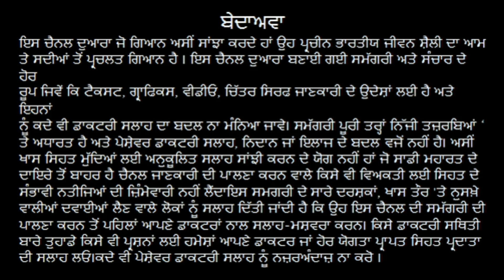ਕੀ ਕਾਮਯਾਬੀ ਜਾਂ ਦਲਿੱਦਰ,ਸ਼ੇਤਹਾਬੀ ਜਾਂ ਬਿਮਾਰੀ ਤੁਸੀਂ ਖ਼ੁਦ ਆਕਰਸ਼ਿਤ ਕਰਦੇ ਹੋ ? ਕੀ ਆਕਰਸ਼ਣ ਦਾ ਕਾਨੂੰਨ ਕੰਮ ਕਰਦਾ ?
ਹਰ ਮੰਗਲਵਾਰ ਸਵੇਰੇ 6 ਵਜੇ,  ਮੈਂ ਆਧੁਨਿਕ ਜੀਵਨ ਸ਼ੈਲੀ ਦੇ ਕਾਰਨ ਸ਼ੂਗਰ, ਡਿਪਰੈਸ਼ਨ, ਮੋਟਾਪਾ, ਜਿਗਰ ਵਿਚ ਚਰਬੀ ਜਮਨਾ, ਦਿਲ ਦੀ ਸਮੱਸਿਆ, ਰੈਟੀਨੋਪੈਥੀ, ਗੁਰਦਿਆਂ ਦੀ ਸਮੱਸਿਆ ਨਾਲ ਪੀੜਤ ਹੋ ਗਿਆ ਸੀ ਅਤੇ ਸਭ ਤੋਂ ਵੱਧ ਮਾਰ ਪਈ ਜਦੋਂ ਉਨ੍ਹਾਂ ਦੇ ਸੱਜੇ ਪਾਸੇ ਨੂੰ ਅਧਰੰਗ ਹੋ ਗਿਆ ਅਤੇ  ਸੱਜੀ ਅੱਖ ਲਗਭਗ ਖ਼ਤਮ ਹੋ ਗਈ। ਮੈਂ  ਆਪਣੀਆਂ ਸਾਰੀਆਂ ਬਿਮਾਰੀਆਂ ਨੂੰ ਸਿਰਫ਼ ਆਪਣੀ ਜੀਵਨ ਸ਼ੈਲੀ ਵਿੱਚ ਤਬਦੀਲੀਆਂ ਕਰ ਕੇ ਠੀਕ ਕਰਨ ਵਿਚ ਕਾਮਯਾਬ ਹੋਏ ਅਤੇ ਨਾ ਸਿਰਫ਼ ਆਪਣਾ ਭਾਰ 130 ਕਿਲੋਗ੍ਰਾਮ ਤੋਂ ਘਟਾ ਕੇ 88 ਕਿਲੋਗ੍ਰਾਮ ਕਰ ਸਕੇ, ਪੂਰੀ ਤਰਾਂ ਰੋਗ ਮੁਕਤ ਹੋ ਸਕੇ ਮੈਨੂੰ ਕੋਈ ਦਵਾਈ ਲੈਣ ਦੀ ਵੀ ਲੋੜ ਨਹੀਂ ਹੈ।
ਸਿਰਫ ਤੁਸੀਂ ਆਪਣੀ ਸਿਹਤ ਨੂੰ ਕਾਇਮ ਰੱਖ ਸਕਦੇ ਹੋ ਜਾਂ ਮੁੜ ਪ੍ਰਾਪਤ ਕਰ ਸਕਦੇ ਹੋ, ਕੋਈ ਡਾਕਟਰ ਜਾਂ ਵੈਦ ਅਜਿਹਾ ਨਹੀਂ ਕਰ ਸਕਦਾ
ਸਿਰਫ ਕੁੱਜ ਆਦਤਾਂ ਨੂੰ ਅਪਣਾਉਣ ਨਾਲ ਤੁਹਾਨੂੰ ਕਦੇ ਵੀ ਕੋਈ ਬਿਮਾਰੀ ਨਹੀਂ ਹੋਵੇਗੀ,
ਜੇਕਰ ਤੁਹਾਨੂੰ ਕੋਈ ਬਿਮਾਰੀ ਹੈ ਤਾਂ ਇਹ ਆਦਤਾਂ ਸਭ ਨੂੰ ਠੀਕ ਕਰ ਦੇਣਗੀਆਂ ।
ਸੱਜੇ ਪਾਸੇ ਦਾ ਅਧਰੰਗ, ਸ਼ੂਗਰ, ਬਲੱਡ ਪ੍ਰੈਸ਼ਰ, ਗੁਰਦਿਆਂ ਦੀ ਸਮੱਸਿਆ, ਦਿਲ ਦੀ ਬਿਮਾਰੀ, ਫੈਟੀ ਲਿਵਰ…..
ਹੌਲੀ-ਹੌਲੀ ਸਾਰੇ ਰੋਗ ਠੀਕ ਹੋ ਗਏ, ਹੁਣ ਮੈਨੂੰ ਕੋਈ ਦਵਾਈ ਲੈਣ ਦੀ ਲੋੜ ਨਹੀਂ ਹੈ,
ਤੰਦਰੁਸਤ ਰਹਿਣ ਜਾਂ ਕਿਸੇ ਬਿਮਾਰੀ ਦੇ ਇਲਾਜ ਲਈ ਕੋਈ ਪੈਸਾ ਖਰਚਣ ਦੀ ਜ਼ਰੂਰਤ ਨਹੀਂ ਹੈ,
ਇਹ ਕੋਈ ਵੀ ਕਰ ਸਕਦਾ ਹੈ ਸਬ ਦਾ ਮੰਗਲ ਹੋਵੇ
 ਬਿਮਾਰੀਆਂ ਤੁਰੰਤ ਨਹੀਂ ਝਲਕ ਦੀਆਂ, ਸਰੀਰ ਦੇ ਅੰਗ ਸਾਲਾਂ ਤੱਕ ਇਨ੍ਹਾਂ ਬਿਮਾਰੀਆਂ ਨਾਲ ਲੜਦੇ ਰਹਿੰਦੇ ਹਨ ਅਤੇ ਅੰਤ ਵਿਚ ਜਦੋਂ ਸਾਨੂੰ ਬਿਮਾਰੀ ਬਾਰੇ ਪਤਾ ਲੱਗਦਾ ਹੈ ਓਦੋਂ ਤੱਕ ਤਾਂ ਸਾਡੇ ਅੰਗਾਂ ਦੀ 50% ਤੋਂ ਵੱਧ ਸਮਰੱਥਾ ਨਸ਼ਟ ਹੋ ਚੁੱਕੀ ਹੁੰਦੀ ਹੈ ਅਤੇ ਇਸ ਤਰਾਂ ਅਸੀਂ ਦਵਾਈਆਂ ਤੇ ਸਾਰੀ ਜ਼ਿੰਦਗੀ ਲਈ ਨਿਰਭਰ ਹੋ ਜਾਂਦੇ ਹਾਂ।
ਹਰ ਇਨਸਾਨ ਖ਼ਾਸ ਤੋਰ ਤੇ ਨੌਜਵਾਨਾਂ ਨੂੰ ਇਹ ਜਾਣਨ ਦੀ ਲੋੜ ਹੈ ਕਿ ਉਹ ਕਿਸ ਤਰਾਂ ਆਪਣੀ ਆਧੁਨਿਕ  ਜੀਵਨ ਸ਼ੈਲੀ ਕਾਰਨ ਸਿਹਤ ਨਾਲ ਖਿਲਵਾੜ ਕਰ ਕੇ ਬਿਮਾਰੀਆਂ ਨੂੰ ਸੱਦਾ ਦੇ ਰਹੇ ਹਨ। ਜਦੋਂ ਅਸੀਂ ਵੱਖ-ਵੱਖ ਚੀਜ਼ਾਂ ਖਾਂਦੇ ਹਾਂ ਤਾਂ ਉਸ ਨਾਲ ਸਰੀਰ ਦੇ ਅੰਦਰ ਕੀ ਹੁੰਦਾ ਹੈ, ਇਸ ਦੇ ਵਿਗਿਆਨਕ ਪਹਿਲੂ  ਬਾਰੇ ਗੱਲ ਕੀਤੀ ਜਾਵੇਗੀ। ਕਿਵੇਂ ਸਿਰਫ਼ ਆਪਣੀ ਜੀਵਨ ਸ਼ੈਲੀ ਵਿੱਚ ਤਬਦੀਲੀਆਂ ਕਰ ਕੇ ਇਨ੍ਹਾਂ ਬਿਮਾਰੀਆਂ ਤੋਂ ਬਚਿਆ ਜਾ ਸਕਦਾ ਹੈ ਅਤੇ ਜ਼ਿਆਦਾਤਰ ਨੂੰ ਠੀਕ ਵੀ ਕੀਤਾ ਜਾ ਸਕਦਾ ਹੈ ਬਾਰੇ ਦੱਸਿਆ ਜਾਵੇਗਾ। ਮਾਨਸਿਕ ਰੋਗ ਜਿਵੇਂ ਕੀ ਡਿਪਰੈਸ਼ਨ ਅਤੇ ਅਡਿਕਸ਼ਨ ਕਿਉਂ ਹੁੰਦੇ ਹਨ, ਤੁਹਾਡੇ ਸਰੀਰ ਤੇ ਡਿਪਰੈਸ਼ਨ ਅਤੇ ਅਡਿਕਸ਼ਨ ਦੇ ਮਾੜੇ ਪ੍ਰਭਾਵ ਕਿਸ ਹੱਦ ਤੱਕ ਹੁੰਦੇ ਹਨ ਅਤੇ ਇਹਨਾਂ ਰੋਗਾਂ ਤੋਂ ਬਾਹਰ ਕਿਵੇਂ ਨਿਕਲਿਆ ਜਾ ਸਕਦਾ ਹੈ, ਬਾਰੇ ਵੀ ਦੱਸਿਆ ਜਾਵੇਗਾ। ਬਿਮਾਰੀਆਂ ਤੁਰੰਤ ਨਹੀਂ ਝਲਕ ਦੀਆਂ, ਸਰੀਰ ਦੇ ਅੰਗ ਸਾਲਾਂ ਤੱਕ ਇਨ੍ਹਾਂ ਬਿਮਾਰੀਆਂ ਨਾਲ ਲੜਦੇ ਰਹਿੰਦੇ ਹਨ ਅਤੇ ਅੰਤ ਵਿਚ ਜਦੋਂ ਸਾਨੂੰ ਬਿਮਾਰੀ ਬਾਰੇ ਪਤਾ ਲੱਗਦਾ ਹੈ ਓਦੋਂ ਤੱਕ ਤਾਂ ਸਾਡੇ ਅੰਗਾਂ ਦੀ 50% ਤੋਂ ਵੱਧ ਸਮਰੱਥਾ ਨਸ਼ਟ ਹੋ ਚੁੱਕੀ ਹੁੰਦੀ ਹੈ ਅਤੇ ਇਸ ਤਰਾਂ ਅਸੀਂ ਦਵਾਈਆਂ ਤੇ ਸਾਰੀ ਜ਼ਿੰਦਗੀ ਲਈ ਨਿਰਭਰ ਹੋ ਜਾਂਦੇ ਹਾਂ। ਹਰ ਇਨਸਾਨ ਖ਼ਾਸ ਤੋਰ ਤੇ ਨੌਜਵਾਨਾਂ ਨੂੰ ਇਹ ਜਾਣਨ ਦੀ ਲੋੜ ਹੈ ਕਿ ਉਹ ਕਿਸ ਤਰਾਂ ਆਪਣੀ ਆਧੁਨਿਕ  ਜੀਵਨ ਸ਼ੈਲੀ ਕਾਰਨ ਸਿਹਤ ਨਾਲ ਖਿਲਵਾੜ ਕਰ ਕੇ ਬਿਮਾਰੀਆਂ ਨੂੰ ਸੱਦਾ ਦੇ ਰਹੇ ਹਨ। ਜਦੋਂ ਅਸੀਂ ਵੱਖ-ਵੱਖ ਚੀਜ਼ਾਂ ਖਾਂਦੇ ਹਾਂ ਤਾਂ ਉਸ ਨਾਲ ਸਰੀਰ ਦੇ ਅੰਦਰ ਕੀ ਹੁੰਦਾ ਹੈ, ਇਸ ਦੇ ਵਿਗਿਆਨਕ ਪਹਿਲੂ  ਬਾਰੇ ਗੱਲ ਕੀਤੀ ਜਾਵੇਗੀ। ਕਿਵੇਂ ਸਿਰਫ਼ ਆਪਣੀ ਜੀਵਨ ਸ਼ੈਲੀ ਵਿੱਚ ਤਬਦੀਲੀਆਂ ਕਰ ਕੇ ਇਨ੍ਹਾਂ ਬਿਮਾਰੀਆਂ ਤੋਂ ਬਚਿਆ ਜਾ ਸਕਦਾ ਹੈ ਅਤੇ ਜ਼ਿਆਦਾਤਰ ਨੂੰ ਠੀਕ ਵੀ ਕੀਤਾ ਜਾ ਸਕਦਾ ਹੈ ਬਾਰੇ ਦੱਸਿਆ ਜਾਵੇਗਾ।
ਮਾਨਸਿਕ ਰੋਗ ਜਿਵੇਂ ਕੀ ਡਿਪਰੈਸ਼ਨ ਅਤੇ ਅਡਿਕਸ਼ਨ ਕਿਉਂ ਹੁੰਦੇ ਹਨ, ਤੇ ਡਿਪਰੈਸ਼ਨ ਅਤੇ ਅਡਿਕਸ਼ਨ ਤੋਂ ਬਾਹਰ ਕਿਵੇਂ ਨਿਕਲਿਆ ਜਾ ਸਕਦਾ ਹੈ, ਬਾਰੇ ਵੀ ਦੱਸਿਆ ਜਾਵੇਗਾ।

हर मंगलवार सुबह 6 बजे,
अपनी आधुनिक जीवन शैली के कारण मैं मधुमेह, अवसाद (डिप्रेसन), मोटापा, फैटी लिवर, हृदय की समस्या, रेटिनोपैथी, किडनी की समस्या ग्रस्त हो गया था और सबसे बुरी चोट तब लगी जब मेरा दाहिना भाग लकवाग्रस्त हो गया और मैंने  अपनी दाहिनी आंख लगभग खो दी। मैंने अपनी सभी बीमारियों को जीवनशैली में बदलाव के साथ ठीक करने में कामयाबी हासिल की है और न केवल अपना वजन 130 किलोग्राम से घटाकर 88 किलोग्राम कर लिया है, आज  मैं रोग मुक्त हूँ  और अब मुझे कोई भी दवा लेने की आवश्यकता नहीं है। केवल आप ही अपने स्वास्थ्य को बनाए रख सकते हैं या पुनः प्राप्त कर सकते हैं, कोई भी डॉक्टर या वैद्य ऐसा नहीं कर सकता
 रोग तुरंत प्रकट नहीं होते, शरीर के अंग इन रोगों से वर्षों तक लड़ते रहते हैं और अंत में जब तक हमें अपने रोग का पता चलता है, तब तक अंगों की 50% से अधिक क्षमता नष्ट हो चुकी होती है और इस प्रकार हम पूरे जीवन के लिए दवाओं पर निर्भर हो जाते हैं।यह बात सभी को खासकर युवाओं को पता होनी चाहिए की कैसे वह आधुनिक जीवन शैली के कारन अपनी सेहत के साथ खिलवाड़ कर बिमारिओं को आमंत्रित कर रहे हैं। जब हम अलग-अलग चीजें का सेवन करते हैं तो शरीर के अंदर क्या होता है, इस के वैज्ञानिक पहलू पर बात की जाएगी। केवल अपनी जीवनशैली में बदलाव लाकर इन बीमारियों से बचा जा सकता है और अधिकांश को केवल अपनी जीवनशैली में बदलाव लाकर कैसे ठीक किया जा सकता है, समझाया जाएगा।
मानसिक रोग जैसे डिप्रेशन तथा अडिक्शन होने के कारन, इन रोगों के मानव शरीर पर दुष्प्रभाव और इन्हें कैसे दूर किया जाए, के बारे में भी चर्चा की जाएगी।
यह बात सभी को खासकर युवाओं को पता होनी चाहिए की कैसे वह आधुनिक जीवन शैली के कारन अपनी सेहत के साथ खिलवाड़ कर बिमारिओं को आमंत्रित कर रहे हैं। जब हम अलग-अलग चीजें का सेवन करते हैं तो शरीर के अंदर क्या होता है, इस के वैज्ञानिक पहलू पर बात की जाएगी। केवल अपनी जीवनशैली में बदलाव लाकर इन बीमारियों से बचा जा सकता है